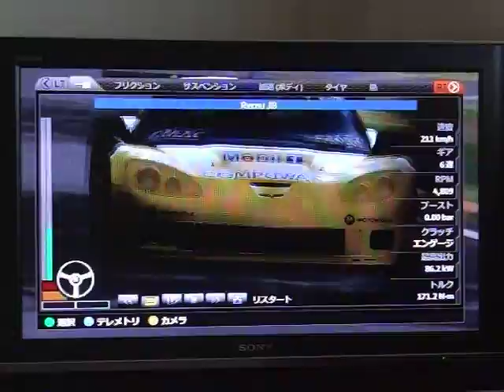2006 Chevrolet #4 Corvette Racing C6.Rで走ったニュルのリプレイ動画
FM2を利用して、2006 Chevrolet #4 Corvette Racing C6.Rをニュルブルクリンクで走った時のリプレイ動画です。ただ、直撮りなので、画質や音質は悪いです。あと、運転は下手なので、そこら辺は気にしないで欲しいです。